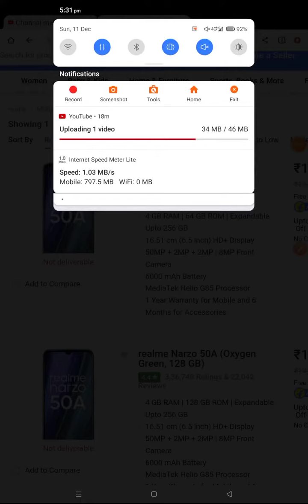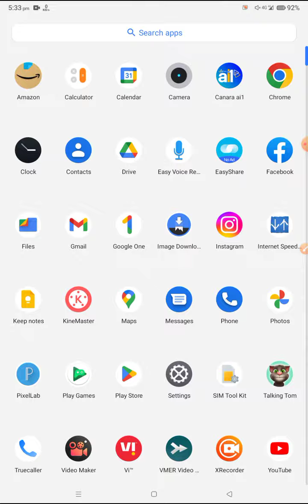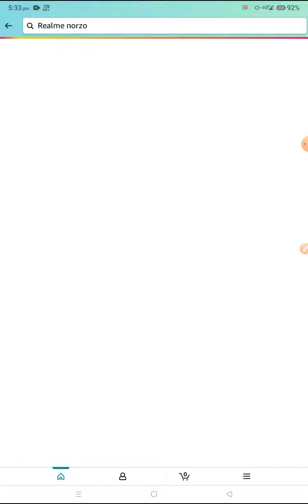How To Fix Flipkart Not deliverable Problem Solve